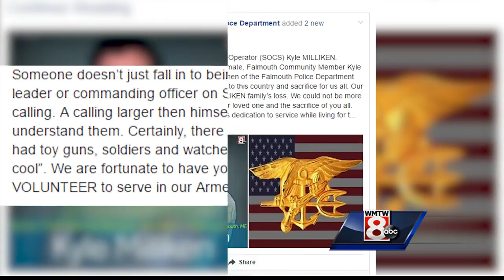Community groups remember fallen Navy SEAL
The Senior Chief Special Warfare Operator killed in Somalia had deep roots in the Falmouth community.